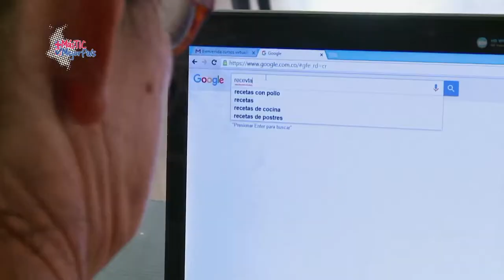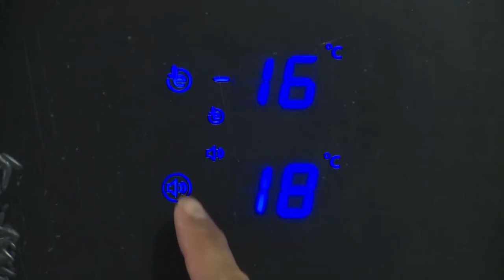5G un gran paso para mejorar la conectividad en Colombia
El Ministerio TIC avanza en sentar las bases para empezar el porcesos de 5G en nuestro país.